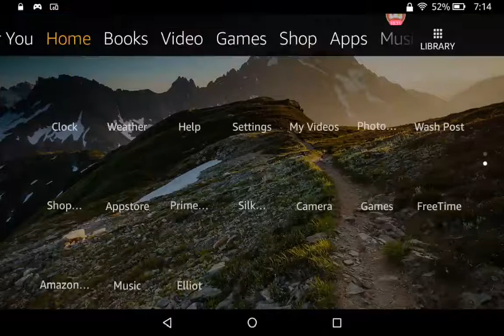Playing Monster Legends for the first time!(SOOO EPIC!!!!)